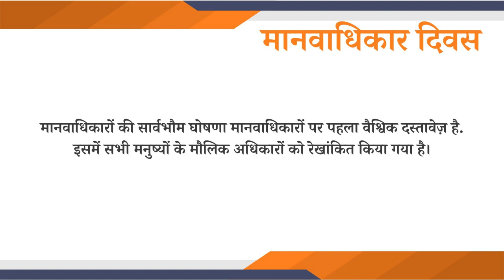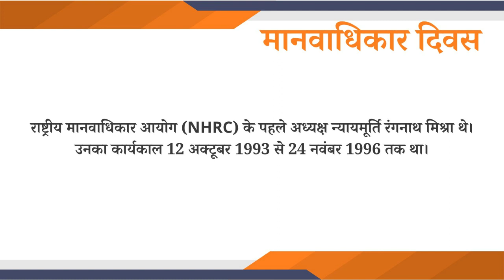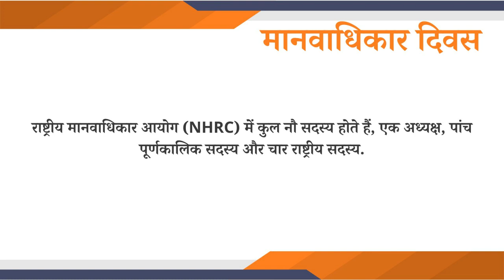Human Rights Day 2023 Hindi: प्रत्येक वर्ष 10th December को ही क्यों मनाया जाता है मानवाधिकार दिवस?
Human Rights Day 2023 Hindi: प्रत्येक वर्ष 10th December को ही क्यों मनाया जाता है मानवाधिकार दिवस? मानवाधिकार दिवस
मानवाधिकार दिवस 2023
मानवाधिकार दिवस 2023 थीम
मानवाधिकार दिवस मनाया जाता है
मानवाधिकार दिवस कब मनाया जाता
मानवाधिकार दिवस भाषण
मानवाधिकार दिवस कब मनाते हैं
मानवाधिकार दिवस पर भाषण
मानवाधिकार दिवस पर शायरी
मानवाधिकार दिवस पर कविता
maanavaadhikaar divas
maanavaadhikaar divas 2023
maanavaadhikaar divas 2023 theem
maanavaadhikaar divas manaaya jaata hai
maanavaadhikaar divas kab manaaya jaata hai
maanavaadhikaar divas bhaashan
maanavaadhikaar divas kab banaaye jaate hain
maanavaadhikaar divas par bhaashan
maanavaadhikaar divas par shaayaree
maanavaadhikaar divas par kavita
human rights day
human rights
world human rights day
human rights day 2023 theme
international human rights day
human rights in india
human rights day 2023 india
human rights issues in india
human rights day quotes
human rights day 2023
human rights day 2023 upsc
human rights day 2023 news
human rights day 2023 drishti ias
world human rights day 2023
human rights day aim